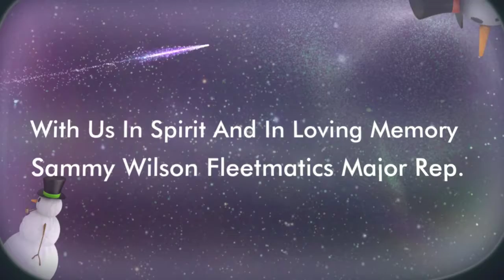Fleetmatics Clearwater Office Christmas Celebration 2015